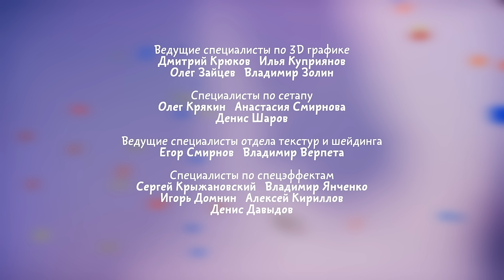Монсики ⭐ Спешу на помощь ⭐ Премьера на канале Союзмультфильм HD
Монсики мультсериал о приключениях жителей удивительного мира, в котором правят эмоции.

“Монсики” это развивающий анимационный сериал о приключениях необычны существ - Монсиков, живущих в Монсиленде, покрытой водой маленькой планета с десят ью островами. Три из них пригодны для жилья, а на остальные лучше не попадать...
Острова Монсиленда представляют собой воплощения настроений. Здесь есть море Любви, Зловулкан, поляна Грусти, облака Счастья, остров Уныния, пещеры Жадности, где водятся страхи, засасывающее болото Зависти, вечно холодный Пик Зазнайства и безжизненная пустыня Лени.